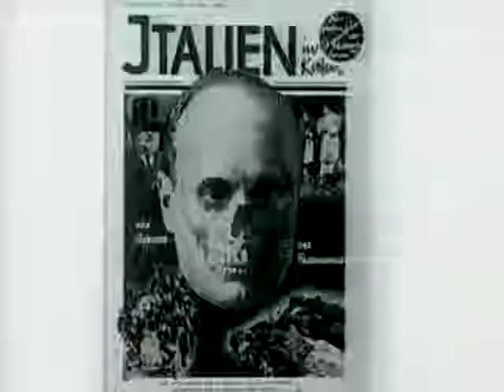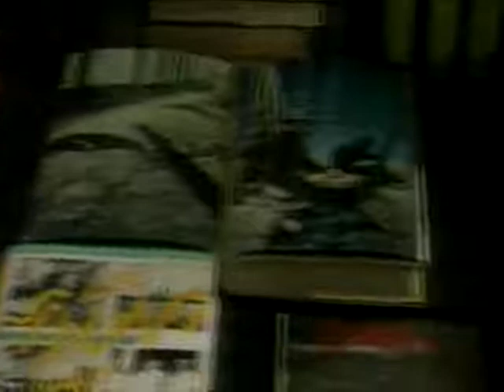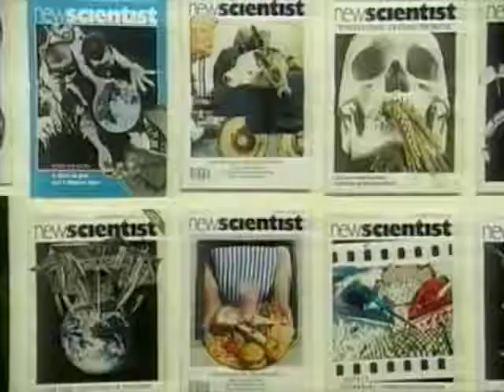Peter Kennard - OI for London - John Heartfield Exhibition. Barbican 1992